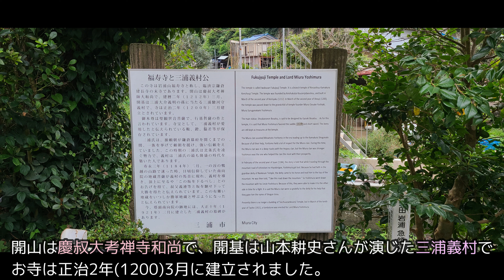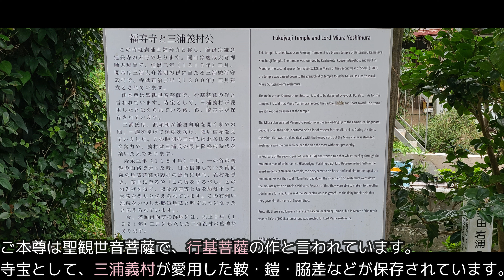鎌倉殿の13人ゆかりの地めぐり 8 福寿寺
神奈川県が紹介している「鎌倉殿の13人ゆかりの地めぐり」をしました。
三浦市の　8 福寿寺です。